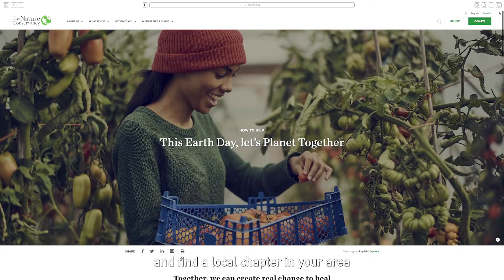Dear Parents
A collaboration with Prince EA & The Nature Conservancy